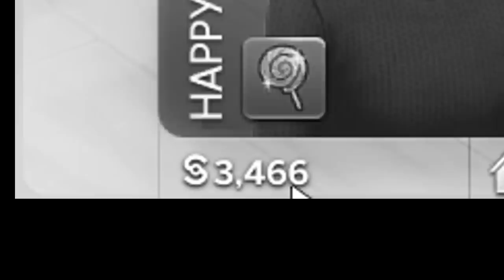NIKAH di Sims 4!!!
Game: The Sims  4 #6
Akhirnya nikah juga di Sims 4...
di dalem game..
iya..